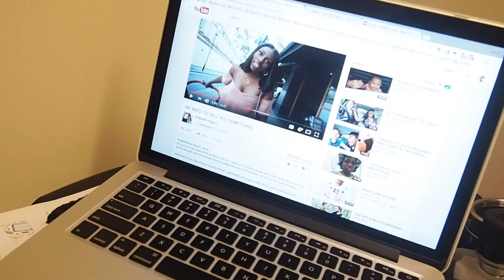Vlog - W MAG SHOOT, BRIDAL SHOWER SHOOT, & MORE! || The Hat Logic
Hey everyone!! Hope you're well and having a good weekend! I've got a fresh vlog for you all on my channel right now, so be sure to check it out!!

What I Filmed This On:
I use my Olympus PEN PL7 and iPhone 6 to film my vlogs, and for all other videos I use my Canon 70D with a 50mm or 18-35mm lens and the Olympus PEN again.